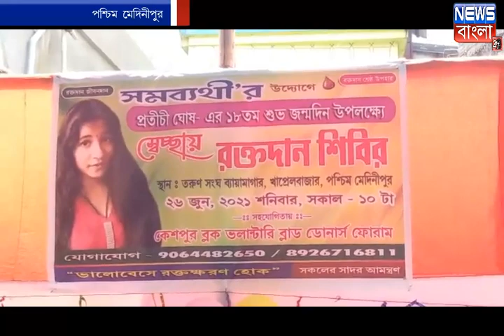কন্যার ১৮তম জন্মদিনে রক্তদান শিবিরের আয়োজন করে সমাজ সেবার প্রথম কাজে আপ্লুত মা